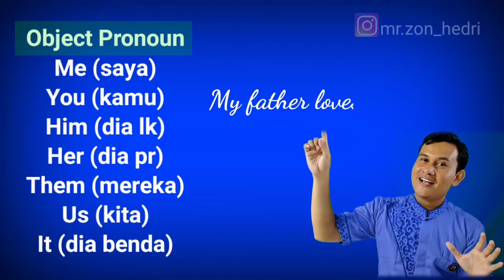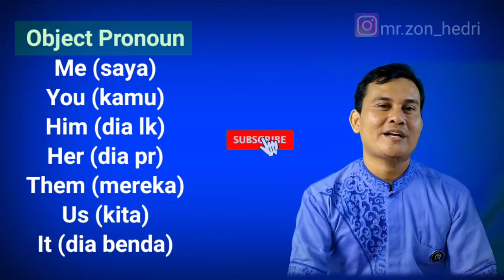Object Pronoun I Kata Ganti Objek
Object pronouns adalah kata ganti milik (orang atau benda) yang berfungsi sebagai “object”. Dengan kata lain “kata ganti milik yang dikenai tindakan”.

Contoh: I make a cake

Yang merupakan objek pada kalimat di di atas adalah "cake" karena "cake"-lah yang menjadi sasaran subjek untuk dibuat.

Dalam bahasa Inggris kita mengenal adanya object pronoun/kata ganti objek. Berikut merupakan kata ganti objek untuk setiap pronoun:

Subject = Object
I= me
we= us
they= them
she= her
he= him
a rabbit= it
rabbits= them
a cable= it
cables= them
Timmy= him
Jessica= her
Timmy and Rina = them

Contoh:

My mother hugs Tini.
My mother hugs her.
The chef cuts the chicken’s wing.
The chef cuts it.
She brings food to all the staff.
She brings food to them.
Handi helps his mother clean the room.
Handi helps her clean the room